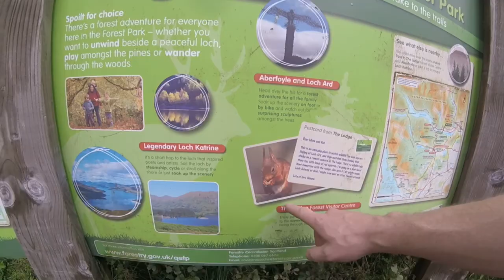Weekend at Loch Drunkie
Our trip to Loch Drunkie in Loch Lomond and the Trossachs national park where I have a long distance conversion with a dog and get closer to nature.